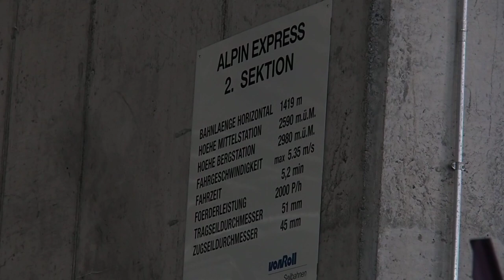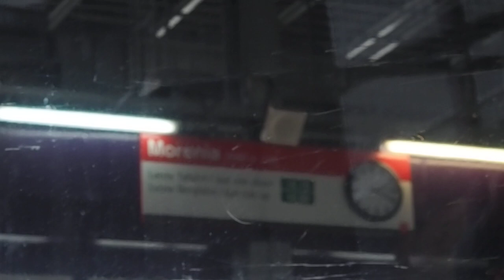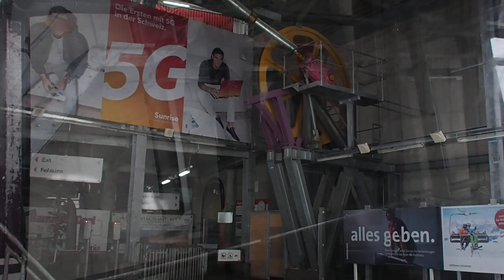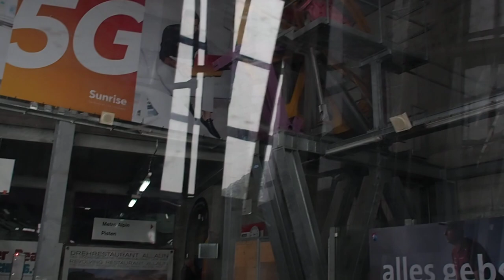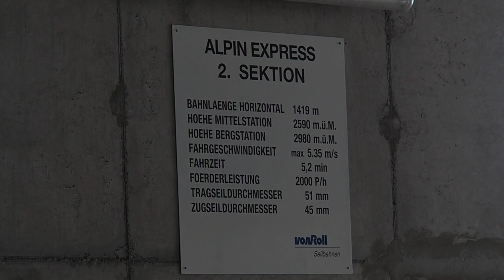Alpin Express 2, Saas-Fee (Bergfahrt)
Bergfahrt mit der 3S-Kabinenbahn Alpin Express 2 von der Mittelstation zum Felskinn, Skigebiet Saas-Fee. Erbaut 1994 durch von Roll. 30-Personen Kabinen von Gangloff/Schweiz. 1969 wurde das Felskinn durch eine über 3,6 km lange Pendelbahn von Saas-Fee Bifig her erschlossen. Damit war am Chessjengletscher fortan ein Sommerskibetrieb möglich. 1984 folgte die Erschliessung des Feegletschers im Bereich Hinter Allalingrat durch eine unterirdische Anlage vom zum Mittelallalin auf 3456 Meter über Meer 1991 wurde der untere Teil der Felskinnbahn direkt von Saas-Fee aus mit dem Alpin Express 1 - der ersten 3S-Bahn der Welt - gedoppelt , die 1994 mit der hier gezeigten zweiten Sektion ergänzt wurde. Die 14 Gondeln verkehren auf knapp 1,5 km Fahrstrecke mit maximal 5,35 m/s.

3S-Gondola lift „Alpin Express 2“, ski resort Saas-Fee/Switzerland. Built in 1994 by von Roll/Switzerland.

Risalita integrale con la cabinovia 3S Alpin Express 1, aera sciistica Saas-Fee/Svizzera. Cabinovia costruita nel 1994 da von Roll/Svizzera.

Télécabine 3S Alpin Express 2, station de ski Saas-Fee/Suisse. Construite en 1994 par von Roll/Suisse.